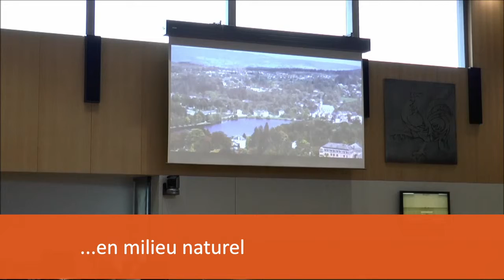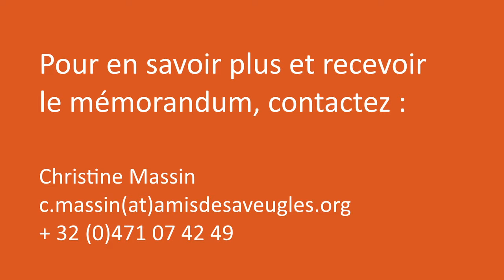Action de sensibilisation au Parlement de la Fédération Wallonie-Bruxelles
Audioscenic, EOP ! a. s. b. l. (The Extraordinary Film Festival - TEFF), Fondation I See, l’Œuvre Fédérale Les Amis des Aveugles et Malvoyants, l’Œuvre Nationale des Aveugles (ONA), l’Œuvre Royale pour Aveugles et Malvoyants La Lumière, Les Professionnels de l’Audiodescription Francophone (PAF) ont mutualisé leur expertise et leurs efforts, et se sont rassemblés au sein d’une plateforme « Accessibilité à l’audiovisuel ».

Mercredi 29 mars, celle-ci a sensibilisé le Parlement de la Fédération Wallonie-Bruxelles à l’audiodescription qui permet de rendre la vie culturelle et récréative, les loisirs et les sports accessibles aux personnes déficientes visuelles comme le prévoit la Convention de l’ONU adoptée en 2006.